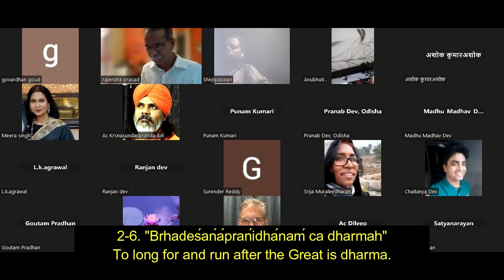SANATANA DHARMA "मानव मानव एक है, मानव का धर्म एक है"// Bhagwat Dharma //Manav Dharma//Adi Dharma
Samyogo yoga ityukto  jiivátma paramátmanah.
The unification of the unit soul, with the Universal Soul, is Sanatana Dharma